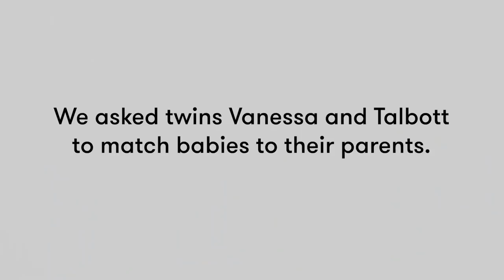Match Baby to Parent (Talbott and Vanessa) | Lineup | Cut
Meet Lumi by Pampers: the world’s first Ultimate Baby Monitor Bundle that helps parents track day-to-day developments, and monitor their baby 24/7.